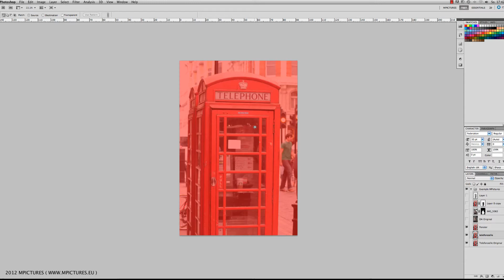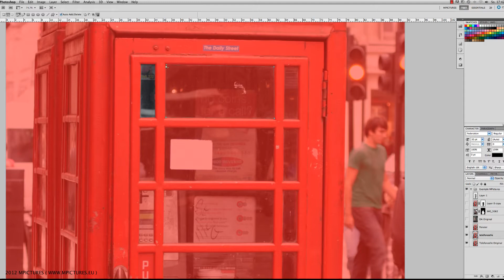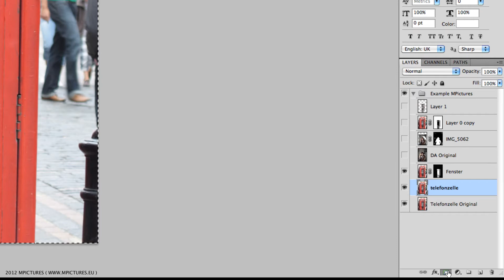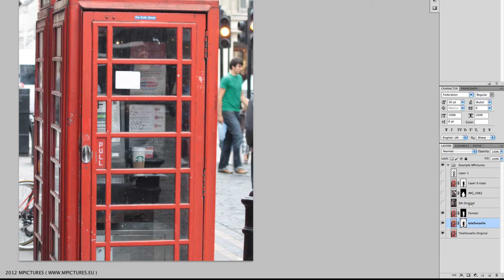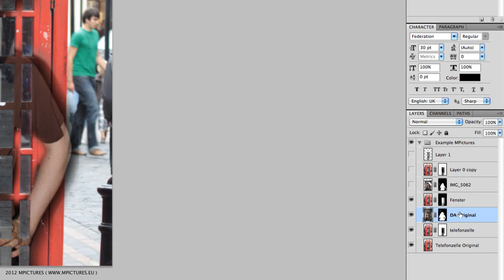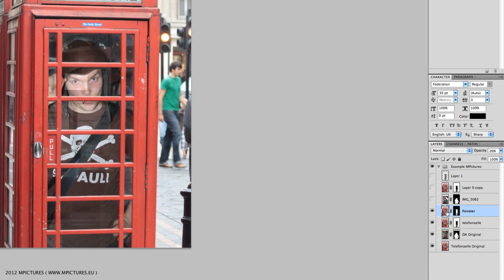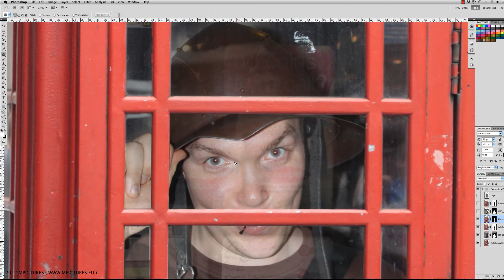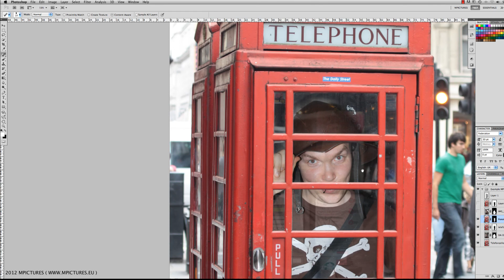Auswahl Tutorial Telefonzelle ( PS ) DE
In diesem Tutorial zeige ich Euch wie ihr schnell und einfach auswahlen machen könnt.